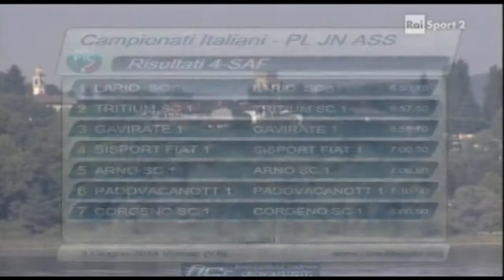Campionati Italiani Assoluti PL e Juniores Varese 8 Giu 2014 4-SAF